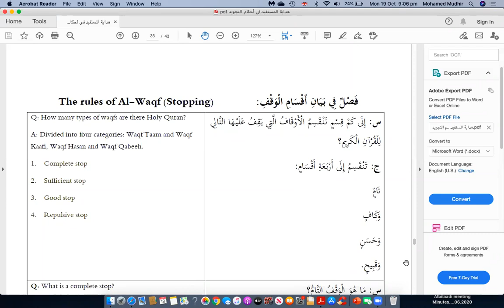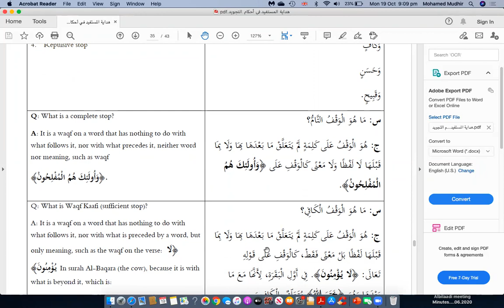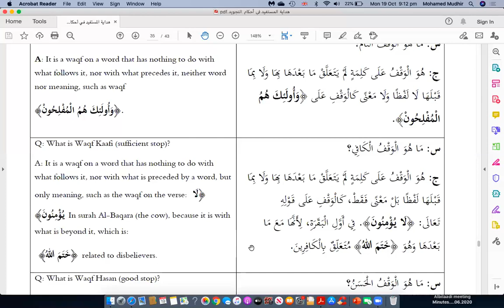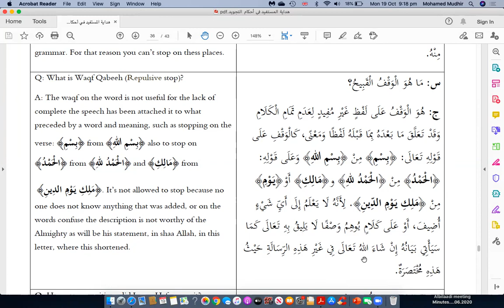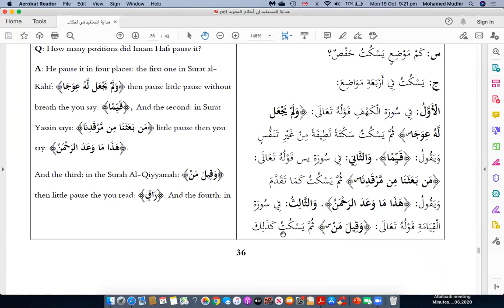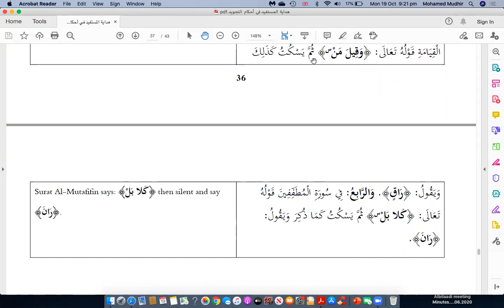Hidaayatul Mustafiid Fiicilmi Tajwiid Darsa Ya 17aad || Sheikh Mohamed Khalif Mudhir 《حفظه الله》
Kiinu Ni Kishpa SUBSCRIBE NA SHARE Nasi Jisasi Qpatha HamuKuleetha Darsa Niingi Karka Channel iyi Na Ichiwa Yiko Su'aali NtaqthumaKarka Gmail iyi  Naasi Chiko Tayaari KujibaSiliwaleeni Qfanya SUBSCRIBE NA SHARE Na Duca Ziinu Chinakuliindha Insha'Allaah